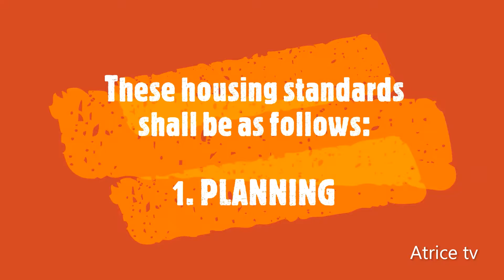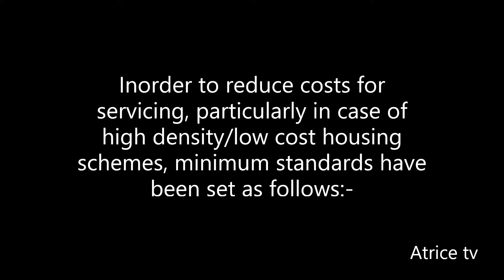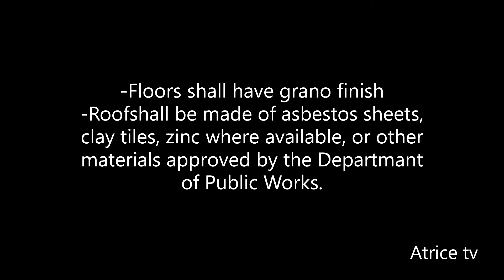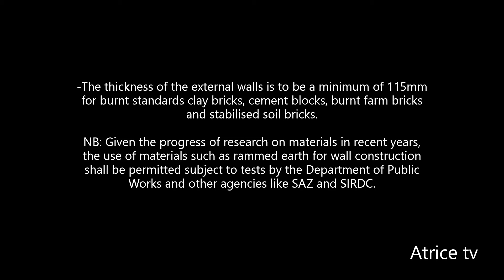Circular 70 Zim 2004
Planning, Infrastructure and Housing Construction